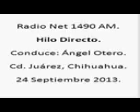2 Hilo Directo; Radio Net 1490am, 24 de Septiembre de 2013